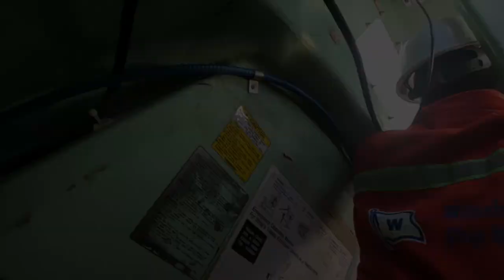LIFEBOAT DRILL LOWERING & HEAVING # AMSA DRILL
lifeboat drills
lifeboat drill on cruise ship
lifeboat waterborne drill
lifeboat lowering
a lifeboat
abandon ship drill pdf
abandon ship drills
lifeboat drill as per solas
cruise ship lifeboat drill
rescue boat drill
emergency lifeboat
liferaft drill
lifeboat gripe
lifeboat drill meaning
lifeboat drill procedure
rigid lifeboat
solas lifeboat lowering requirements
titanic lifeboat drill
titanic lifeboat drill cancelled
rescue boat drill procedure
lifeboat drop
lifeboat drill requirements
lauching the rescue boat and lifeboat
launching rescue boat procedure
launching lifeboats
rescue boat launching procedure pdf
when launching a rescue board you should
a rescue boat
launching a lifeboat
rescue boat launching
z launch
z-launch watercraft launch cord
z launch cord
rescue boat launch
ship life boat release
ship lifeboat launch
lifeboat release
ship lifeboats
lifeboat release hook
a lifeboat
cruise ship lifeboat requirements
cruise ship lifeboat launch
b-17 lifeboat
boat life release
cruise ship lifeboat deployment
cruise ship lifeboat capacity
cruise ship lifeboat
ship lifeboat drill
how much does a cruise ship lifeboat cost
what is the requirement for passenger ships having lifeboat
lifeboat requirements for cargo ships
lifeboat requirements for passenger ships
ship used in death ship
ship release
ship lifeboat for sale
ship life boat equipment
what is life raft in ship
evolution of lifeboats
ship life boat for sale
cargo ship lifeboat launch
ships lifeboat
lifeboat launch from ship
lifeboat launch cruise ship
lifeboat no. 8
new lifeboats
pirate ship lifeboat
queen mary lifeboat
titanic ship lifeboats
uship release payment
uscg lifeboat requirements
yacht lifeboat
lifeboat 1
how many lifeboats are required on a ship
lifeboat 3
lifeboat 3 titanic
6 man life raft
6 person life raft
8 man life raft
ship drill lifeboat drill amsa
ship drills
rescue boat drill
abandon ship drill requirements
abandon ship drill checklist
abandon ship drills
boat drill
lifeboat drills
cruise ship drill
lifeboat drill
drill ship rig
solas lifeboat drill requirements
ship drill requirements
oil spill drill on board ship
q ship atlantis
solas drill requirement
solas drills
titanic lifeboat drill
uscg drill requirements
lifeboat waterborne drill
boat lift drill attachment
ship drill schedule
boat lift drill adapter
seaman vlog
chief makoi seaman vlog
seaman vlogger
seaman bike vlog
しーまん seaman bike & life vlog
seaman bike & life vlog
seaman or seamen
seaman jobs in india
seaman net worth
seaman movies
seaman last name
seaman youtube
seaman video game
seaman (video game) platforms
seaman video game voice cast
seaman names
g l seaman
jasmin seaman
seamanship video
x seamen's institute
x seam
youtube seaman song
zman videos
1 seaman ave
5 seaman rd freehold nj
7 seaman drive freehold nj
9 seaman ave
seaman vlog ilyovillar
seaman vlog
lifeboat drill australia
lifeboat drill
lifeboat waterborne drill
lifeboat drop
a lifeboat
boat drill
titanic lifeboat drill
electric lifeboat
lifeboat gripe
lifeboat oil rig
military lifeboat
lifeboat drinking water
lifeboat drills
lifeboat x ray
yacht lifeboat
a-3 lifeboat
rescue boat drill
lifeboat no. 8
boat lift 9 11
g l seaman
j m vlog
youtube seaman songlife at sea seaman drill
life of a drill sergeant
life at sea navy
life of a drill instructor
day in the life of a seabee
boat life sealant
boat life seal
navy life at sea
emergency at sea
g l seaman
pilots at sea
qmed seatime requirements
life as a drill sergeant reddit
lifeboat drills
4 man rubber life craft
navy seal 4
lifeboat drill
7 days at sea
buhay barko
buhay seaman sa barko
buhay marino sa barko
buhay ng seaman sa barko
buhay ng marino sa barko
barkot berhanu
c bukowski
gjon buzuku
gjon buzuku meshari
buhay korea
khoob bahram
r baruch
r bujo
tarah bluthardt
uburyo bwo korora inkoko
z bhutto
z buda
z behl
1 bedroom bahay kubo
2 baruch kjv
2 baruch 2
2 baruch 72
2 baruch 29
3 baruch pdf
3 baruch
3 baruch kjv
3 bedroom bahay kubo
7 baboker
seafafer drills onboard lifeboat
lifeboat drills
security drill on board ship
a seafarer and the infinite dream
safety drills on board ship
boat drills
drills on board
shipboard drills
jif marine eom emergency reboarding ladder
lifeboat operation
lifeboat waterborne drill
man overboard drill solas
man overboard drill sailing
drills onboard
pirate drills on cruise ships
us sailing man overboard drill
25 crew change drill
4 person offshore life raft
4 crew seafarers express
5 seafarers circle savannah ga
6 person offshore life raft
6 man life raft
7 seas sailing school
8 man li